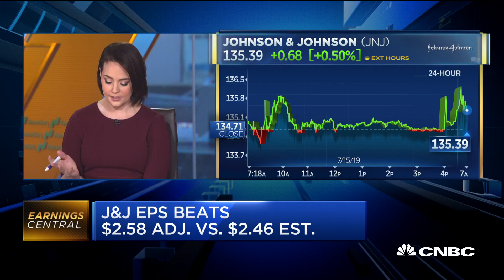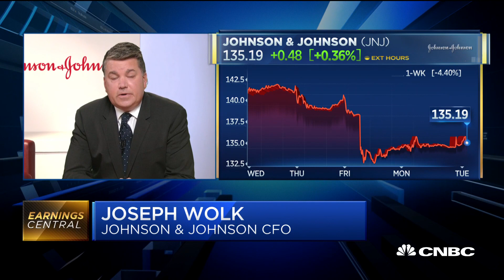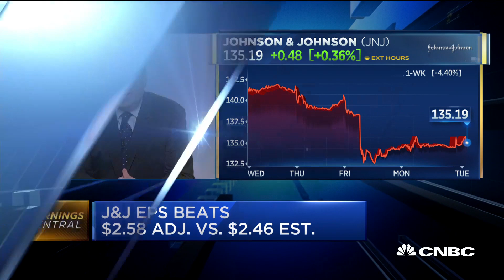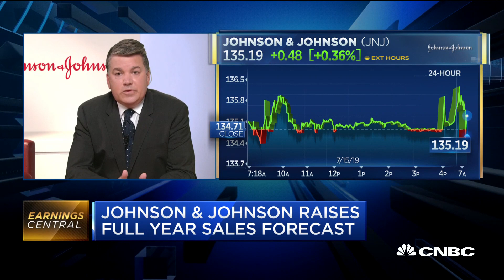Johnson & Johnson CFO on Q2 earnings, litigation, product pipeline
Johnson & Johnson CFO Joseph Wolk joins "Squawk Box" and CNBC's Meg Tirrell to discuss the company's quarterly earnings, the company's legal battles and the business going forward.